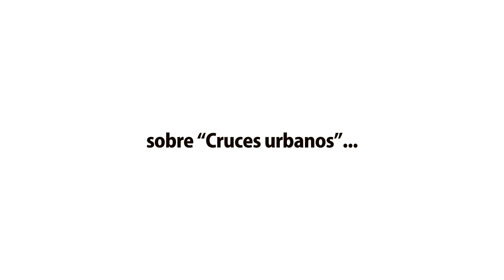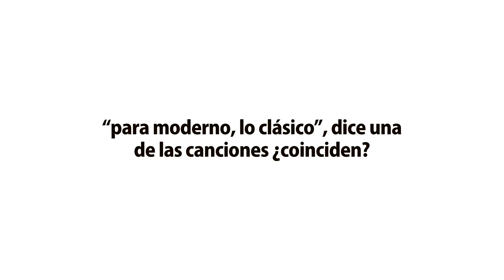Quinteto Negro La Boca: presentación del disco Cruces Urbanos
Pablo Bernaba, bandoneonista y director, y Ricardo Tapia, cantante de La Mississippi, dialogaron con Fractura Expuesta ante la salida de Cruces Urbanos, el nuevo disco del Quinteto Negro La Boca editado por el sello Sony.